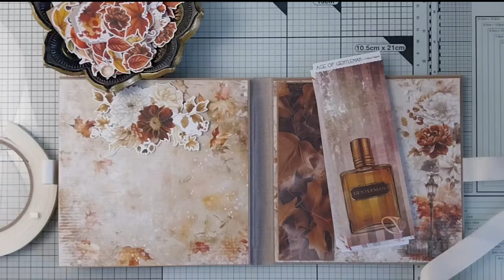Projekt własny - Album harmonijka cz.2-ga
Witam,
zapraszam na kolejną ostatnią część z albumem harmonijką w roli główniej.
Jeśli jesteście ciekawi ile jest przestrzenie życiowej między tym jak wygląda plan na okładkę, a  jak okładka albumu prezentuje się już na gotowo, to jest to miejsce dla Was.
Zapraszam serdecznie.
Jest to ostatnia praca października, widzimy się i słyszymy, już w listopadzie.

pozdrawiam